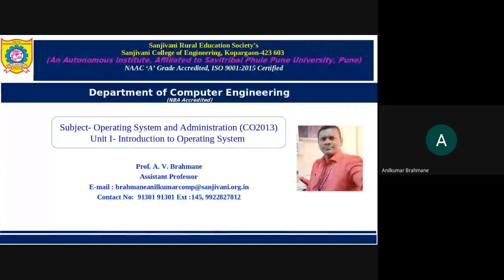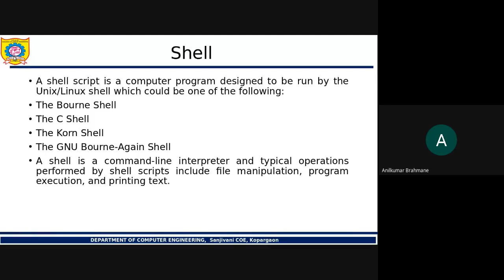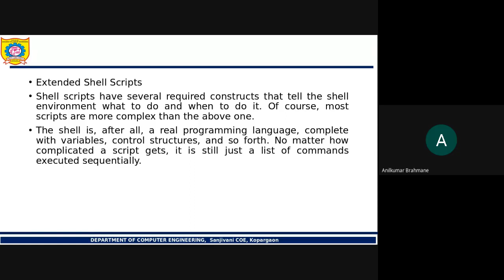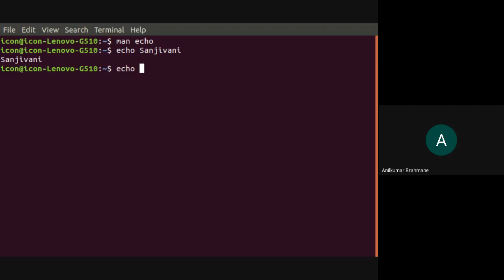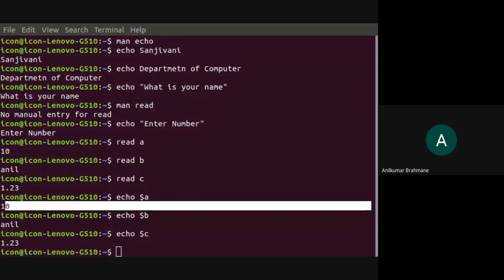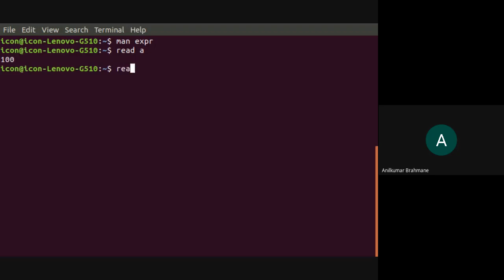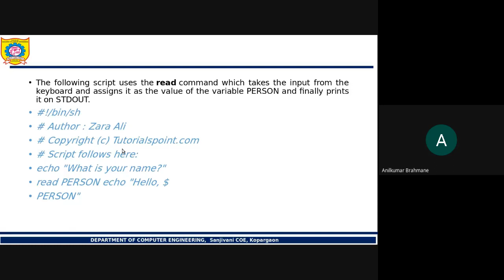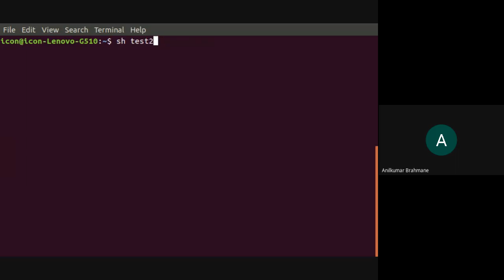Basic Concept of Linux and Shell Commands, Shell Scripts